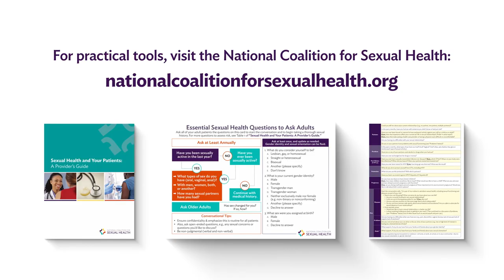The 6 Ps: A New Approach to Sexual History Taking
This video showcases six healthcare providers talking about the importance of taking a comprehensive sexual health history and introduces a new 6th P created by the National Coalition for Sexual Health that addresses pleasure, problems, and pride.

The National Coalition for Sexual Health is managed by Altarum.